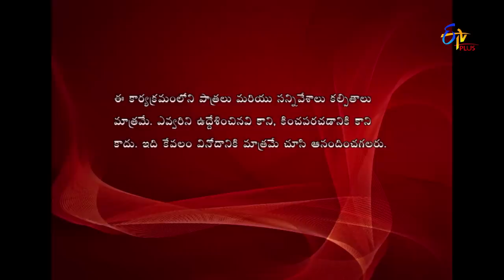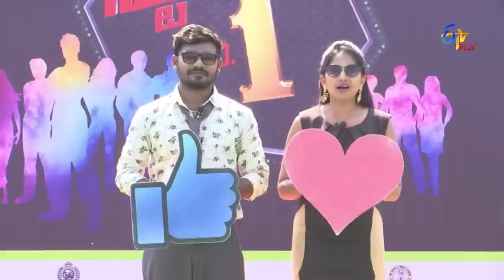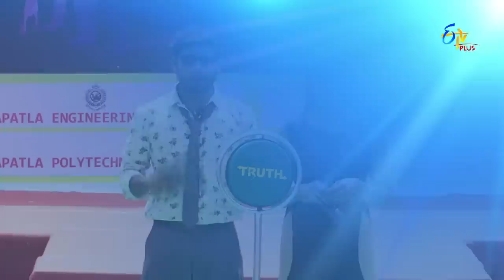Student No 1 | 6th March 2019 | Full Episode 98 | ETV Plus